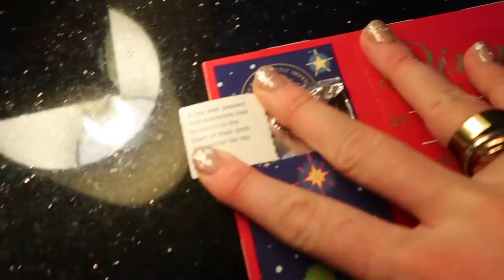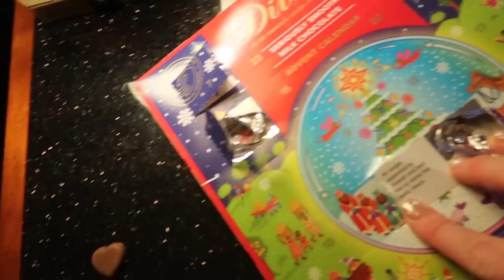Vlogmas 2022: DAY 7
Gaby Take It Easy Cookbook